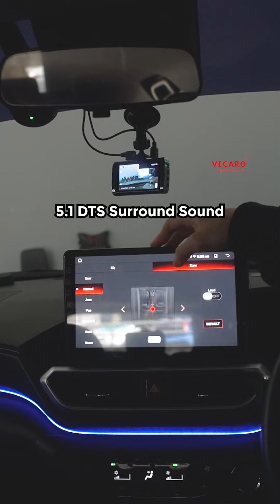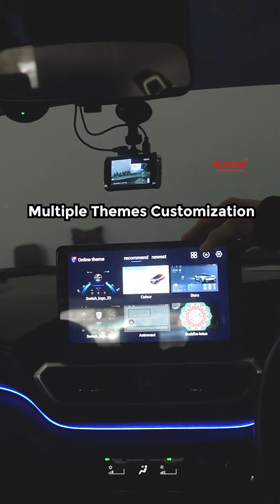Perodua Ativa install Android Player + Ambient Light !!! 🔥🔥🔥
PM us for more details
VECARO KL HQ
Location: 39, Jalan 6/118C, Kuala Lumpur
Monday - Sunday 10am - 6pm
ᴏᴜʀ sʜᴏᴡʀᴏᴏᴍ ʟᴏᴄᴀᴛɪᴏɴ :-
VECARO HQ -̴-̴-̴-̴-̴-̴-̴-̴-̴-̴-̴-̴-̴-̴-̴-̴-̴-̴-̴-̴-̴-̴-̴-̴-̴-̴-̴-̴-̴-̴-̴-̴-̴-̴-̴-̴-̴-̴-̴-̴-̴-̴-̴-̴-̴-̴-̴-̴-̴-̴-̴-̴-̴-̴-̴-̴-̴-̴ ᴄᴏɴᴛᴀᴄᴛ ɪɴғᴏʀᴍᴀᴛɪᴏɴ